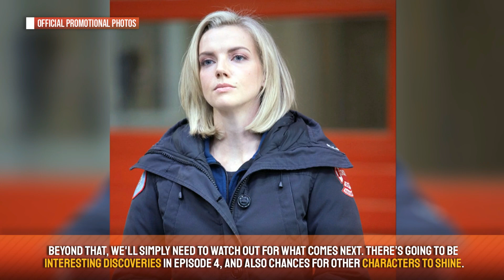Chicago Fire 9x04 Spoilers & Details Season 9 Episode 4 Sneak Peek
Chicago Fire 9x04 Spoilers & Details.

Source: cartermatt, NBC's Press Release.